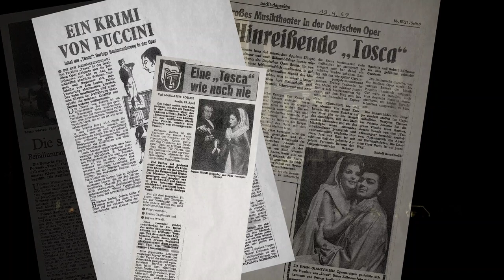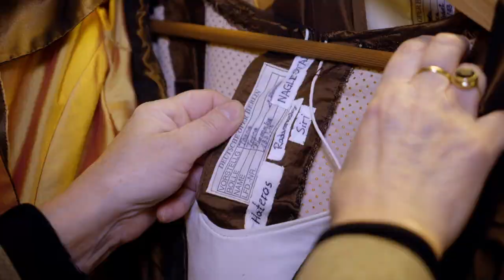50th anniversary TOSCA [Special feature]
Exclusive anniversary film from our 50 years of TOSCA celebration @deutsche_oper with stage scenes, backstage snippets  and original statements by soprano Sondra Radvanovsky, artistic director Dietmar Schwarz, costume director Dorothea Katzer and assistant director Gerlinde Pelkowski.

Happy birthday, TOSCA – for 50 wonderful years on stage at Deutsche Oper Berlin.

Film by Chris and the FATSOX